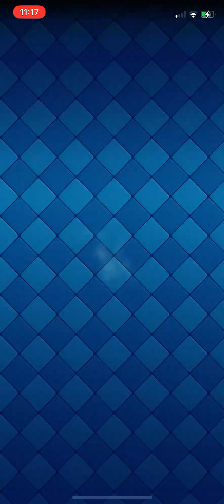Back again grinding on boosted secondary account mid ladder🤓🤓